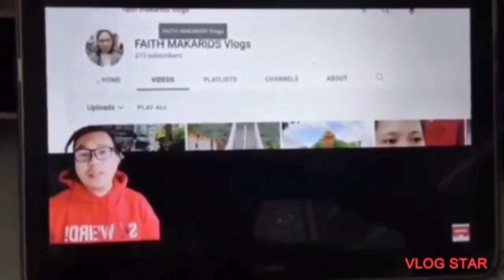MY FIRST BNT DOSE